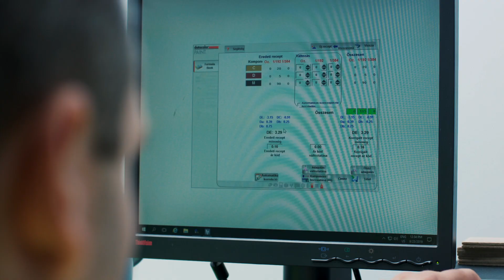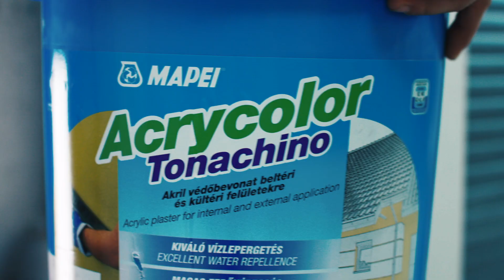Rendszer minden szín alatt - Színes vakolatok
A Mapeinél évek óta forgalmazunk hőszigetelő rendszereket, amelyeknek egyik fontos eleme a  színvakolat. A forgalomba kerülő vakolatot Sóskúti gyárunkban színezzük, amelyhez az alapanyagot Olaszországból és Lengyelországból vásároljuk.

A raktárba történő beérkezés után Colormap laborunkban elkezdődik az alapanyag színezés folyamata. Vakolatszíneink a több, mint 1000 színt tartalmazó Mapei ColorMap Master Collection színkártyából választhatóak. A szín kiválasztását követően számítógépes rendszerünk megmutatja, hogy a színkeveréshez mely színezőpasztából, mekkora mennyiség szükséges. A színvakolat előállításához, 16 különböző színű, kiváló pigmenttartalmú színezőpasztát használunk. A megfelelő mennyiséget a gép automatikusan a színezendő alapanyaghoz adagolja, amelyet egy alapos gépi keverés követ. Egy késhegynyi színezőpasztával akár 20 kg alapanyag mennyiséget is  képesek vagyunk megszínezni.

A  száradás utáni, kész vakolat színét spektrofotométeres színellenőrzésre bocsátjuk, hogy megtudjuk valóban a kívánt színvakolat készült -e el. Eltérés esetén rendszerünk újraszínez, ha pedig nincs eltérés, csomagolás és címkézés után a kereskedésből  a megrendelőhöz kerül a termék.